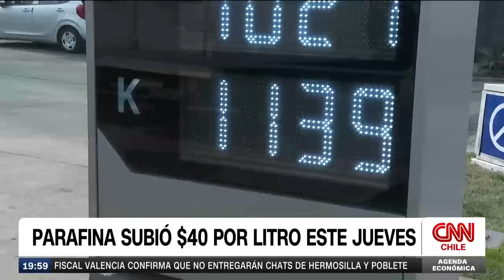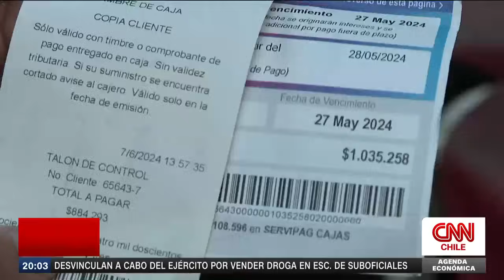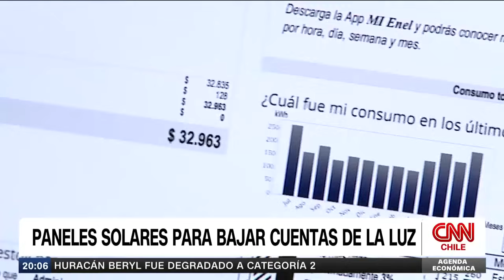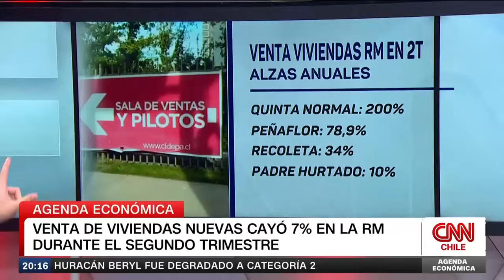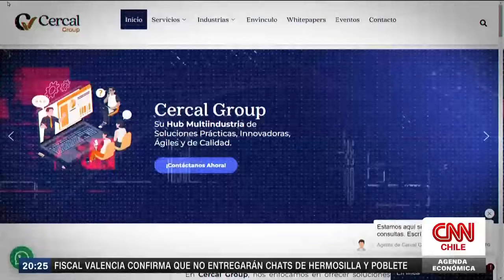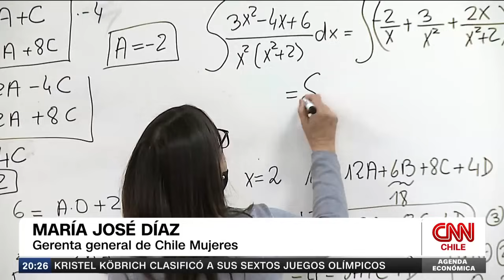¿Sector inmobiliario en crisis?: Venta de viviendas en la Región Metropolitana cae un 7%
Tras el término del segundo trimestre del año, se reveló esta jornada que la venta de viviendas en la Región Metropolitana cayó un 7% respecto al primer trimestre, según un estudio de Tinsa. Para analizar estos resultados, conversamos en una nueva edición de Agenda Económica con el director general de la compañía, Fabián García. Más información en CNN Chile